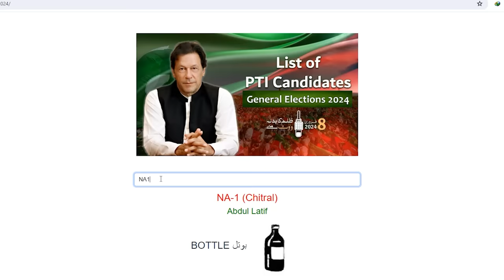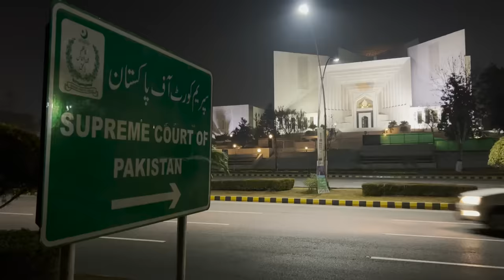Imran Khan's Powerful Call For Sunday Showdown | How To Join PTI TikTok Live Jalsa?